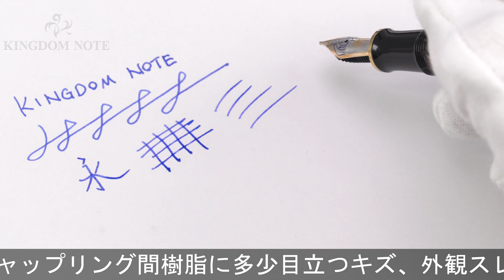Pelikan ペリカン 万年筆 スーベレーン M400 茶縞 F (旧型)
キャップリング間樹脂に多少目立つキズ、外観スレ･小キズ等多少使用感見られますが、普段使いに気兼ねなくご使用いただけるコンディションです。生産終了品

本体材質：樹脂
ペン先材質：14金
字幅：F(細字)
機構：吸入式
全長：約147mm (筆記時)
胴軸径：約12mm
キャップ径：約13mm (クリップ除く)
最大径：約17mm (クリップ含む)
重さ：約16g
付属品：なし